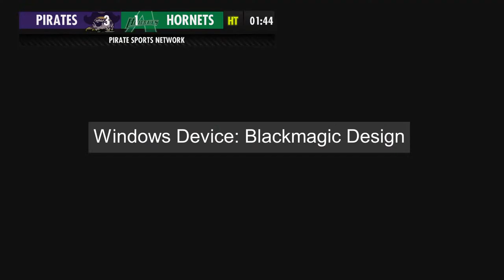Azle vs Granbury Pirates | Granbury High School Soccer